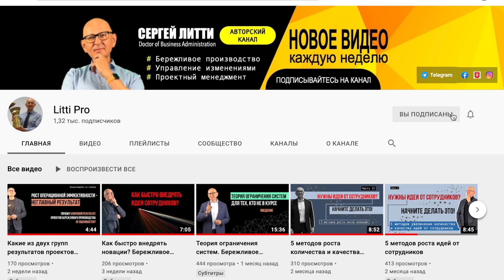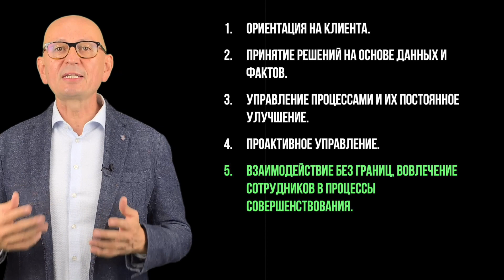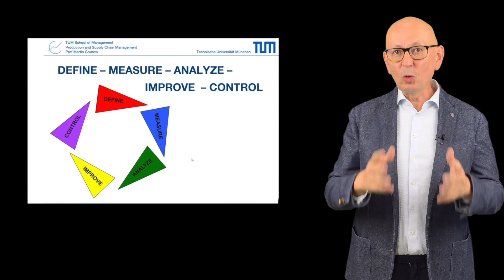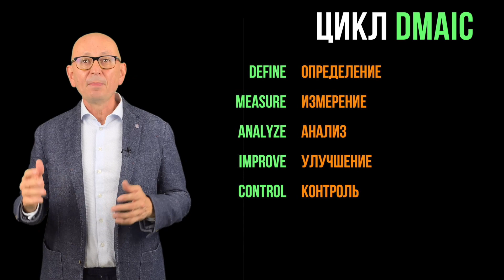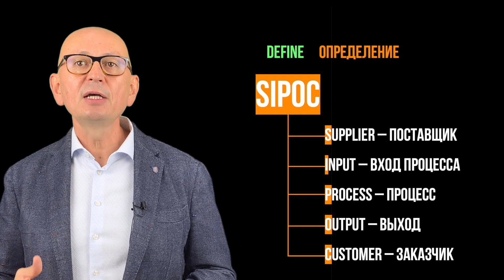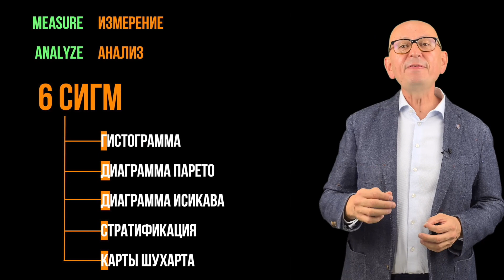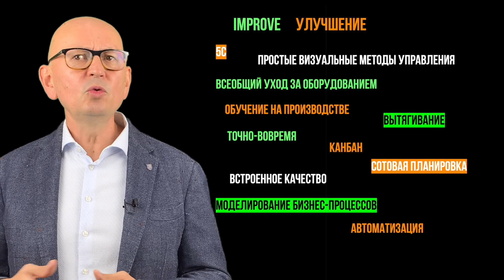Лин Шесть сигма для тех, кто не в курсе. Бережливое производство. Управление изменениями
Каковы особенности методологии Шесть сигма?
Какие инструменты применяет подход Лин Шесть сигм?
Почему Бережливое производство и Шесть сигам все чаще интегрируются в проектах улучшения?

Сегодня поговорим о методологии Lean Six Sigma (LSS), которая набирает все большую популярность, так что посмотрите видео до конца.

Методология Шесть сигма берет свое начало в 1986 году. Её разработал сотрудник компании Моторола Билл Смит, основываясь на трудах Шухарта, Деминга, Исикавы, Тагути, так что на Шесть сигма сильно повлияла методология тотального качества управления Total Quality Management.

Процесс с качеством 6σ на выходе характеризует 99,99966 % случаев без дефектов, или не более 3,4 дефектов на 1 млн возможностей.

Дальнейшее развитие метода произошло в 2000-х когда начали интегрировать методы Шесть сигма и Бережливого производства.

Такая интеграция дает новые возможности для достижения выдающихся результатов в области роста операционной эффективности.

Total Productive Maintenance, Обучение на производстве, Производственный инструктаж, Шесть сигма, 6 сигма